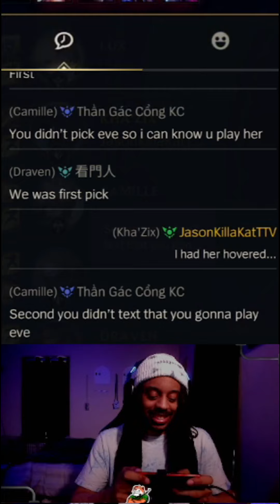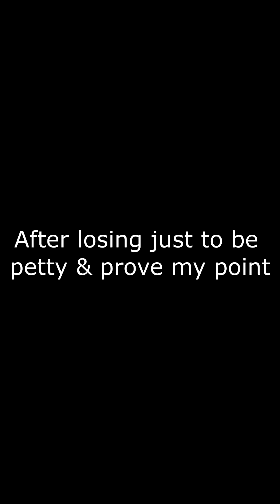Why do my teammates hate me